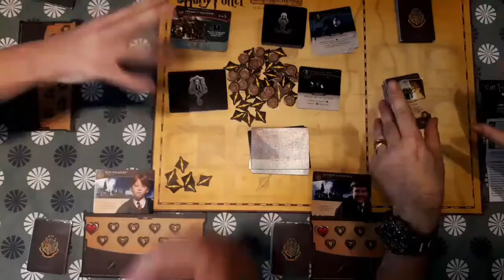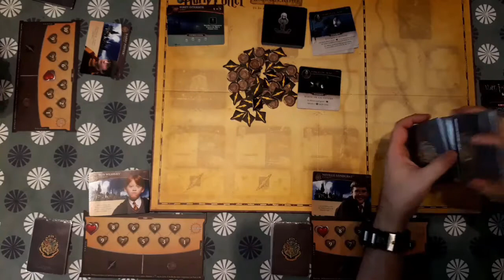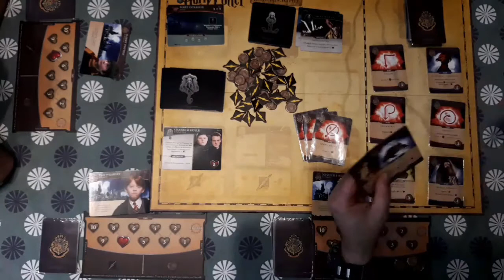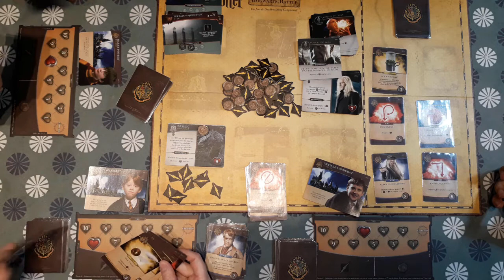Partie famille Harry Potter Jeu 2 Bataille de Poudlard boite de base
Partie à 3 de ce jeu de Deck building coopératif de 2 à 4 joueurs à partir de 10 ans.
Nous jouons dans l'univers d'Harry Potter, où l'on peut incarner Harry, Hermione, Ron ou Neuville, se battant contre les forces du mal et ses ennemis, au fil des 7 saisons (jeux). Le jeu se présente sous forme de boites que l'on ouvrent et découvrent au fur et à mesure avec surprise et plaisir.
Un bon jeu qui a déjà sa première extension tout aussi passionnante (disponible en précommande chez Philibert).
Deuxième partie issue du 2ème chapitre (La chambre des secrets)

Acheté chez Philibert pour environ 45 euros.